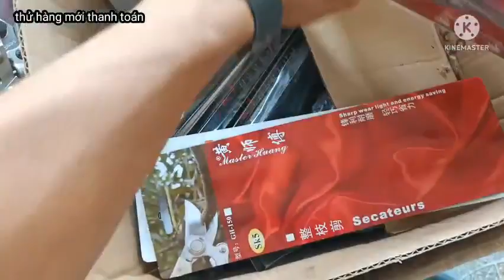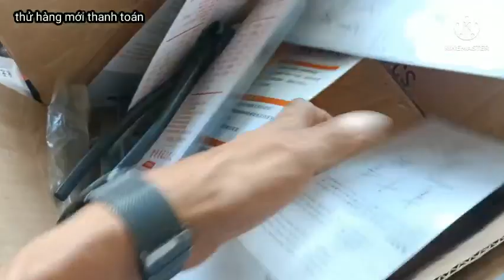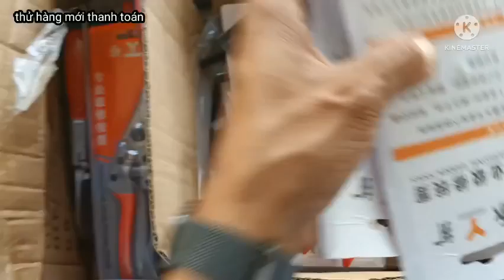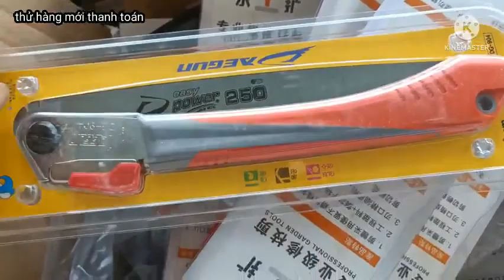Dung cụ bonnsai,0397142252 hoặc 0947873959